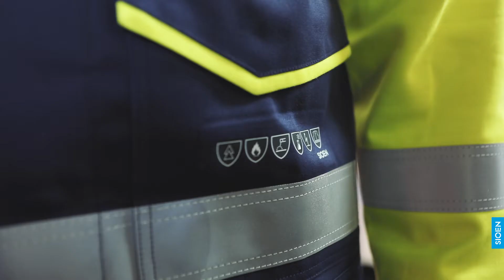Sioen 'Millau' : Hi-vis jacket with ARC protection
Our multifunctional hi-vis jacket Millau attracts attention: double stitched reflective FR strips, two patched chest pockets and two regular pockets with concealed press studs closure and a finish with piping in contrasting colour. The breathable fabric with moisture-regulating properties gives you a pleasant feeling while still providing excellent protection against heat and metal splashes. In addition, this arc jacket is antistatic.